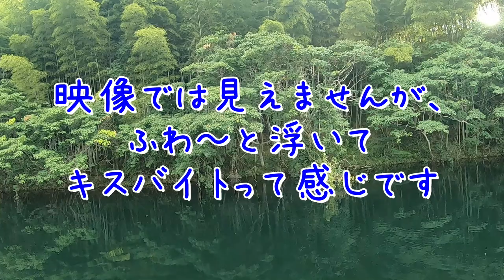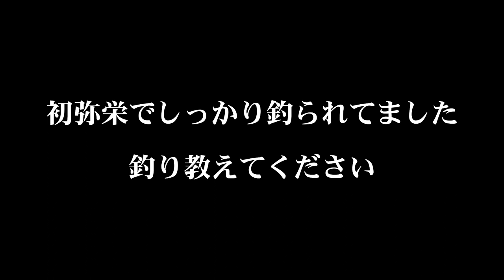湖面は出会いの場♡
今回の　くらチャンネル　は、前回の動画
でバホバホ出た場所を
メガバスのPOP-Xで攻めてみました

トップゲームは、やっぱり楽しいですね

最近ありがたいことに、声を掛けていただくことが多くなりました
初めてリアルでお会いしました。

おじさん同士が湖面でワイワイ話してるのはある意味キモイですか？ｗ
また一緒に釣りしましょう

この動画は、8月の動画ですので悪しからず～